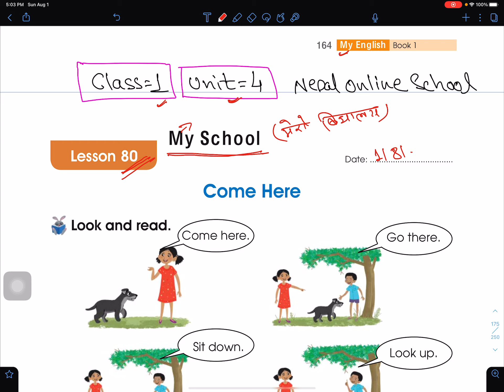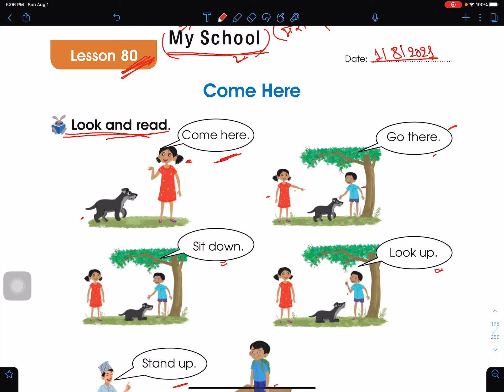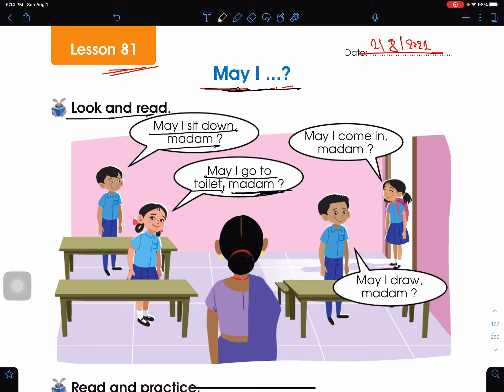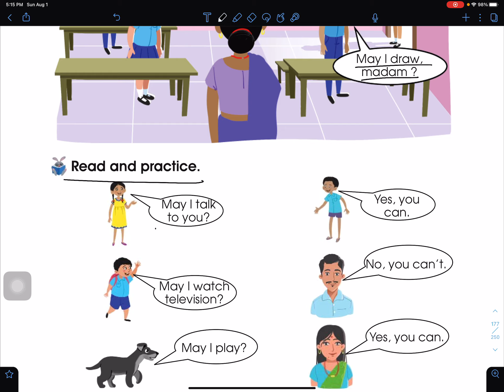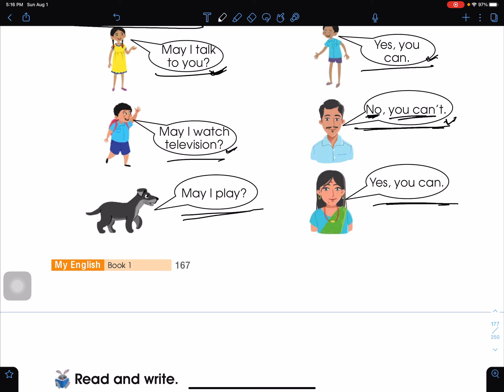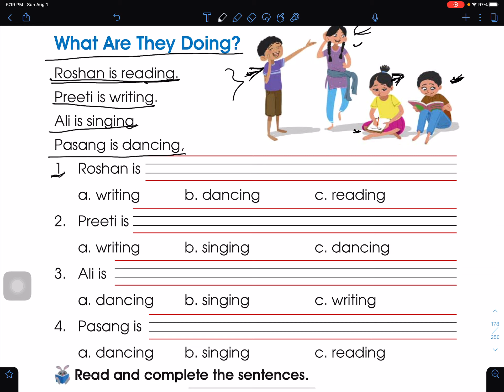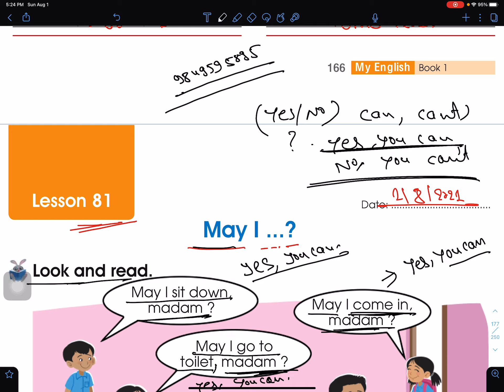Class 1 My English Unit 4 Lesson 80 My School | Grade 1 English Online Class